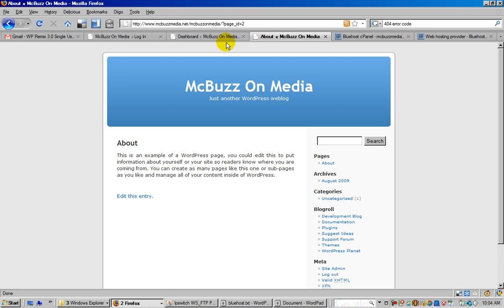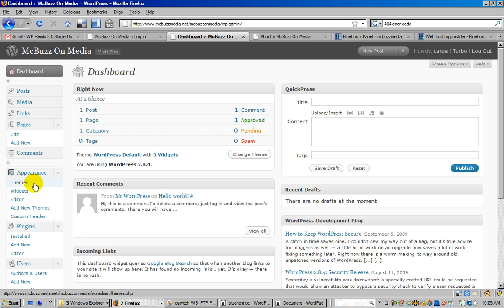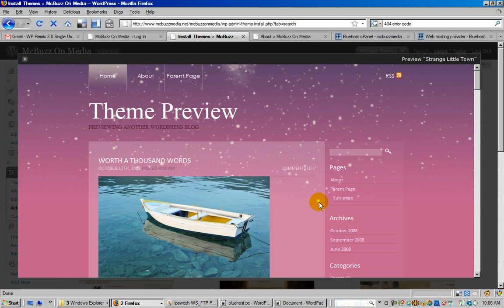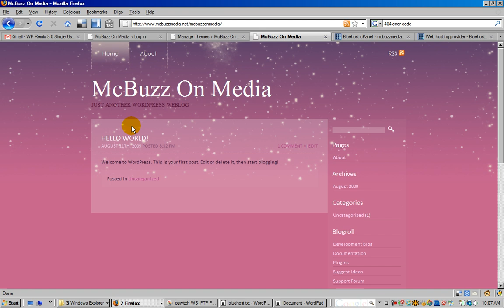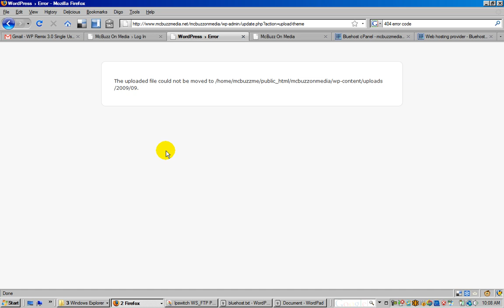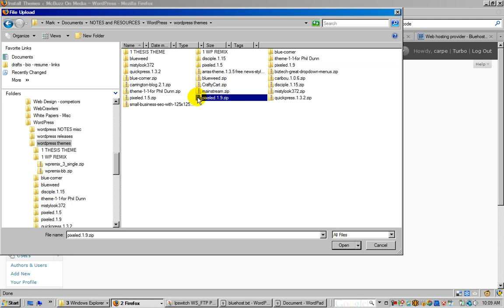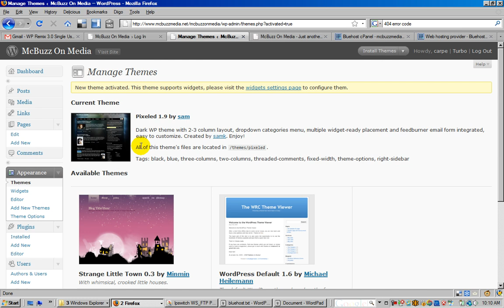WordPress Tutorial - How to Change Install & Activate a New Theme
This WordPress Tutorial uses WordPress version 2.8.4 hosted on a third-party web host. The technique to change a theme is the same on sites hosted on WordPress.com. Third-party-hosted WordPress sites (also called "self-hosted" or "full version" or "WordPress.org version" WordPress sites) allow you to upload themes that you buy or find online, either through the WordPress Dashboard or using a search for "free wordpress themes" on Google or one of the other search engines.

This tutorial shows how to delete a theme using Appearance - Manage Themes in the WordPress Dashboard. It shows how to find new free themes using Appearance - Install Themes in the WordPress Dashboard. And shows how to upload a theme  from your computer. It shows how to activate a new theme once you find it or upload it. WordPress themes come in the form of a .zip file. You can buy "Premium Themes" and you can find thousands of free themes using the Dashboard or by searching for "free wordpress themes" on the Web.